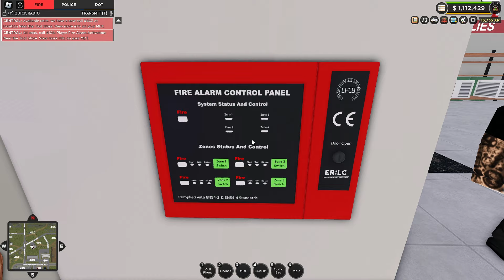False Fire Alarm! Then it EXPLODED..! (Emergency Response : Liberty County)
👋Welcome!

☀️SOCIALS☀️:
🠊Recording Server:🠈

⮑First, I'm Game N Go. A Emergency Response : Liberty County Youtuber. Enjoy and channel and check out the socials to get in contact with me!
⮑Videos are posted at 3PM EST everyday, Streams start at 2:00PM EST every Saturday